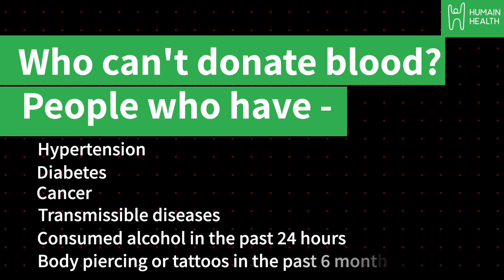Can Donating Blood Make Me Healthier? | Humain Health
There’s no end to the benefits of donating blood for those who need it. It turns out that donating blood doesn’t just benefit recipients. There are health benefits for donors, too, on top of the benefits that come from helping others.

Donating blood has emotional and physical benefits like -
-Reduced stress
-Improving your emotional well-being
-Benefit your physical health
-Help get rid of negative feelings
-Provide a sense of belonging and reduce isolation
-Lowers risk of heart disease and heart attack
-Lower excess iron accumulation and reduces iron toxicity

In this video, Dr. Akina Prakash, Humain Health's Consultant Pathologist, talks about the importance of blood donation and the parameters for doing so.